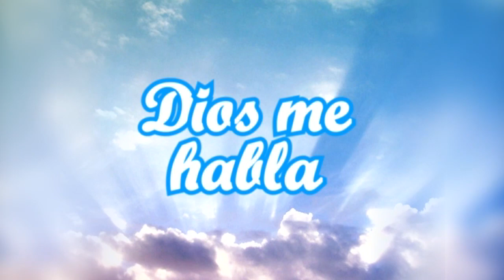Desde la Misión Iglesia Pentecostal de Barrio Norte programa Dios Me Habla, domingo 15 julio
Programa evangélico, conducido por Joel Sandoval Álvarez diácono de la Misión Iglesia Pentecostal de Barrio Norte en San Vicente de Tagua Tagua. La prédica de hoy está en San Mateo Capítulo 11 versículo 26 "Dios es mi Refugio".